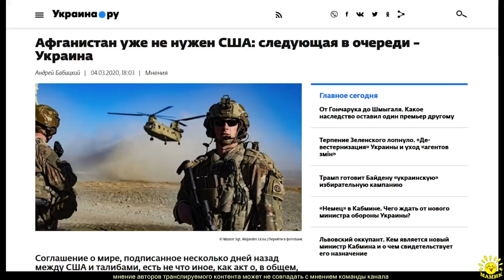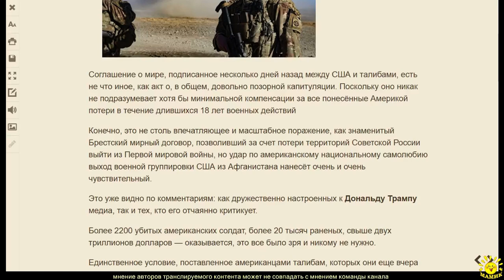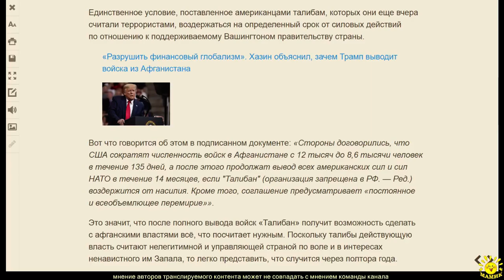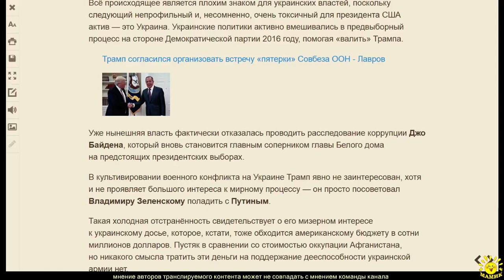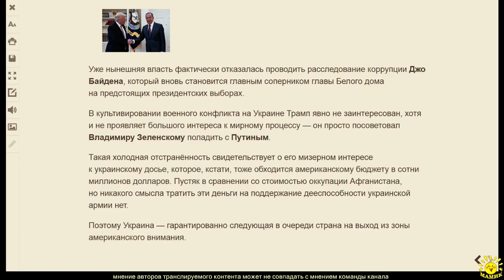А. Бабицкий. Афганистан уже не нужен США: следующая в очереди – Украина